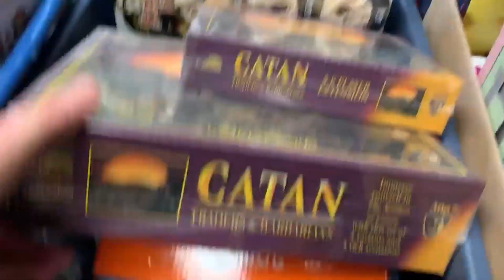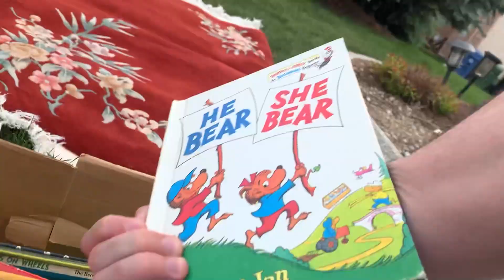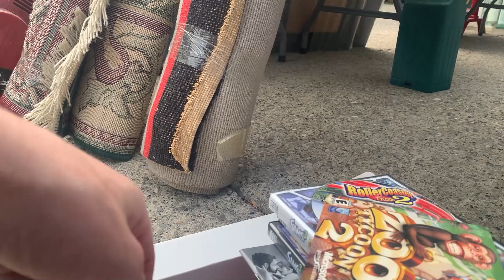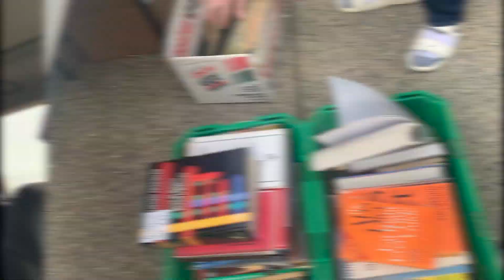We Were Having A Rough Garage Sale Day Until We Found Video Games for 50 Cents Each!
👍 Let’s Connect!

📬 Send me mail:
Matthew Robinson